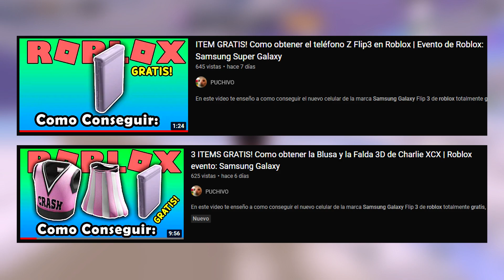ITEM GRATIS! Como Obtener CORONA DE FESTIVAL | Evento: Samsung Superstar Galaxy